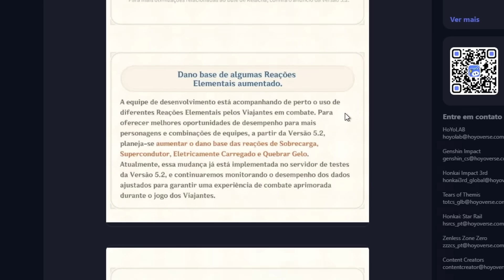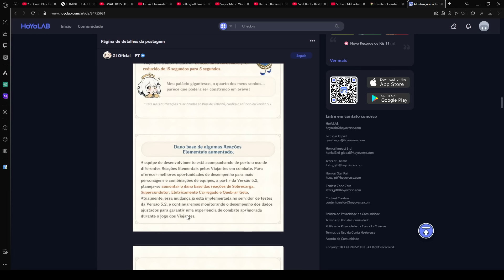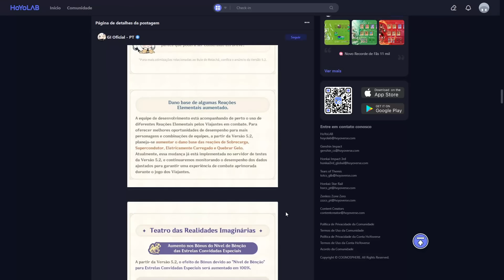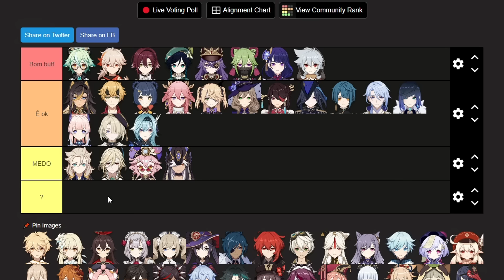BUFFARAM as REAÇÕES! Mas isso muda algo MESMO? (análise das mudanças da 5.2) - Genshin Impact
ME SIGA NAS OUTRAS REDES!

00:00 Introdução
01:04 Quebrar Gelo
03:36 Supercondutor
04:49 Overload
06:25 Taser
08:48 Quem vai melhorar?
11:57 Conclusão